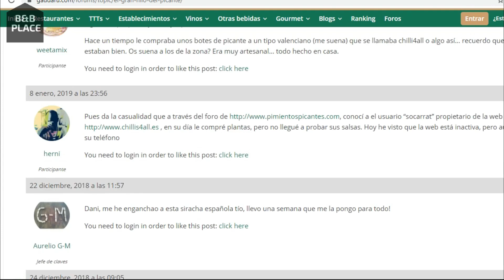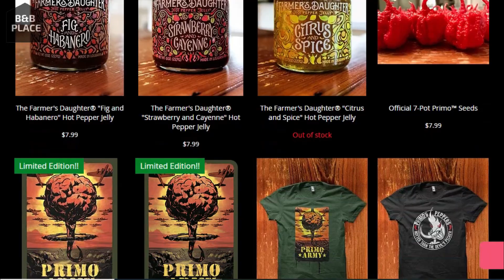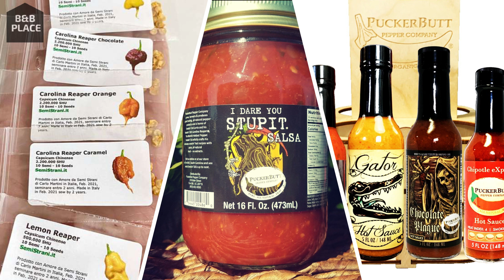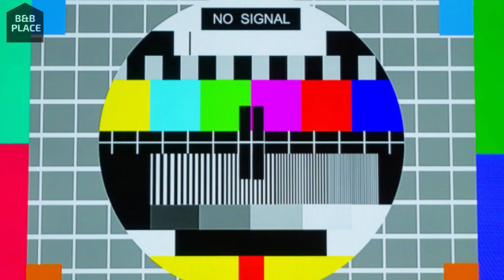🔥 Cuál es El CHILE más PICANTE del MUNDO 🌶️ según la ESCALA SCOVILLE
⚠️Quieres conocer los CHILES MÁS PICANTES del MUNDO 🌶️, saber ¿CÓMO se MIDE el PICOR del CHILE? y ¿POR QUÉ el AJÍ PICA TANTO?  Solo necesitas entender un concepto CAPSAICINA🔥

En este video descubrirás todo lo que NO CONOCES sobre el CHILE, AJI o GUINDILLA. Y cuáles son aquellos chiles que han logrado SUPERAR MARCAS Y RECORDS para convertirse en ¡LOS MAS PICANTES DEL MUNDO!

Si llegaste hasta acá eres parte del 1% de personas que leen la descripción, así que déjanos un 🐥 en los comentarios y así sabremos que eres un amante al picante muy observador 😉
ACLARACIÓN: Si quieres ayudarnos a continuar creando contenido como este puedes dejar tu aporte en PayPal Esto ayuda a mantener el canal y nos permite continuar haciendo vídeos como este. ¡Gracias por el apoyo!